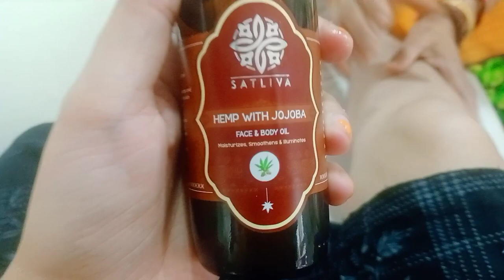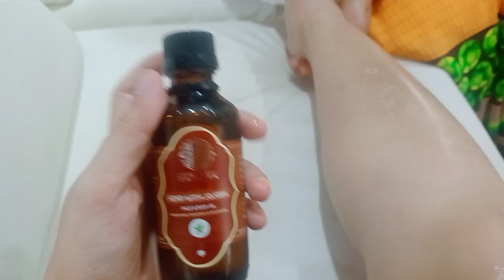My little Big girl soon turning 5years old 🤗 Daughter mother bond/ relationship talk 💞